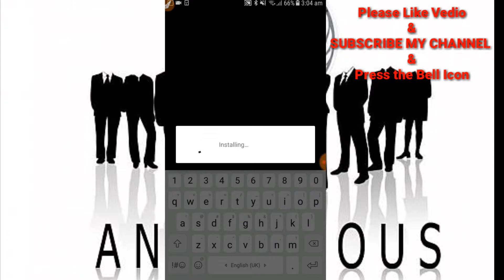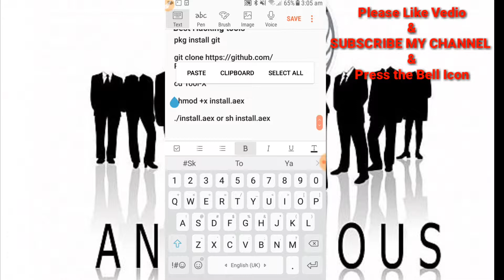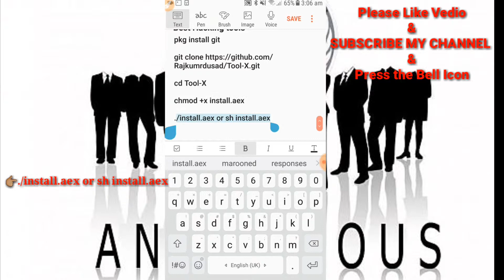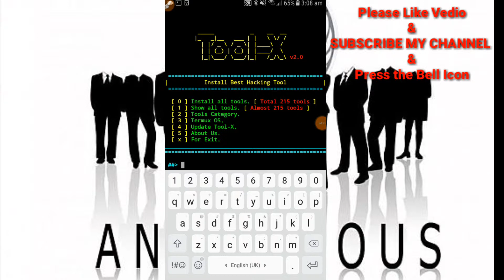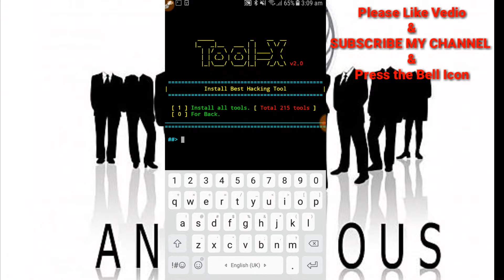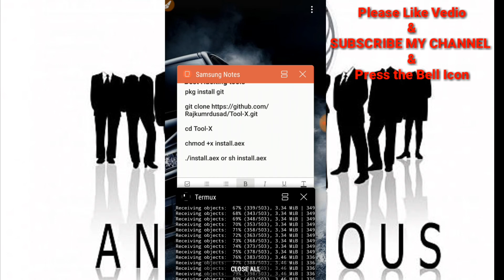How to Install Tool-X in Termux 2018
Hello frndz

In this video we are going to learn how to install tool-x on termux, by using it you can install a lots of hacking tools automatically, and enjoy the security.😋

cd Tool-X

chmod +x install.aex